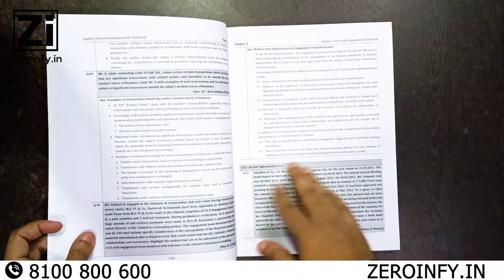CA Final Audit Cracker (Nov 23) By CA Pankaj Garg